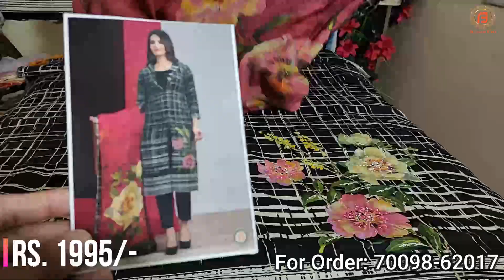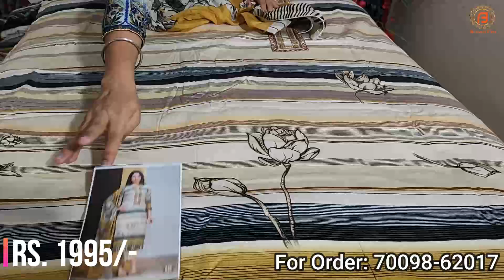Latest Boutique Style Unique Trending Designer Suit Special Rakhi Offer Free Delivery All Over India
Shop Address-
Name : Jodhiqbal Creations

Address : V.P.O. Khizrabad, distt Mohali.
140109
Punjab

वीडियो बनवाने के लिये मेल कीजिए

Camera :-
Camera 2 Used For Video : Sony A 6400
Camera 3 Used For Video : Canon 200D